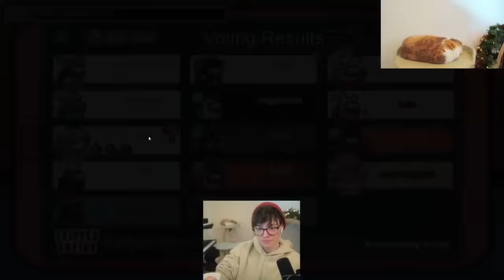JANITOR STEVE MAKES DUMBDOG DIE IN LAUGHTER!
This lobby contained very long games as there was a lot of crazy sequencing and buttoning throughout all the games. This game had a lot going on when it came to killing in-game and meeting. With all that being said the next lobby will be on March 27, 2024, I hope you all enjoyed the gameplay :)

THE MORNING LOBBIES START AT 10:00 a.m. PST/ 1 p.m. EST every Wednesday

LOVE EVERYONE THAT WATCHES!!!